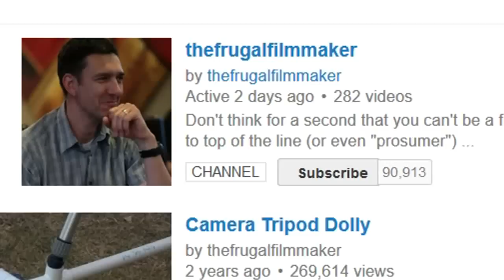Recap Q&A: Did You Miss It?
Creating slow motion on the Sony NEX 5n and Vegas

How much money can you make from a YouTube video?

Video editing, strawberries and chocolate!